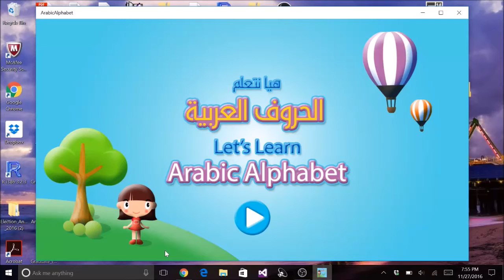The Arabic Alphabet Application for Children (trailer) برنامج الحروف العربية لغير الناطقين بها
User friendly application that teaches children, who were born in non- Arabic-speaking countries, The Arabic_alphabet

 تحليل وتصميم وبرمجة
 شهد البلوي  - وجدان محمد - سمات السيهاتي
معهد ستيفنز للتقنية - نيوجيرسي

تمت تجربة البرنامج في مركز الغدير الإسلامي في  ولاية نيوجيرسي

جرافيك علويه
غناء روان محمد